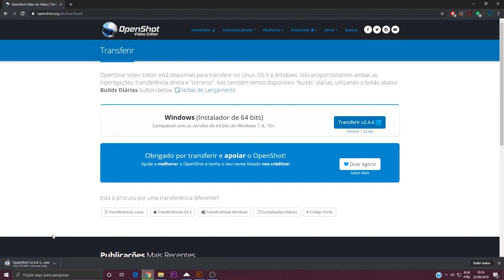OpenShot - Editor de Vídeo - Como baixar